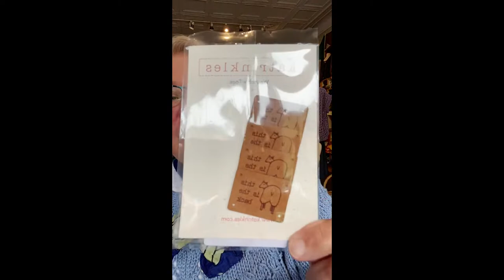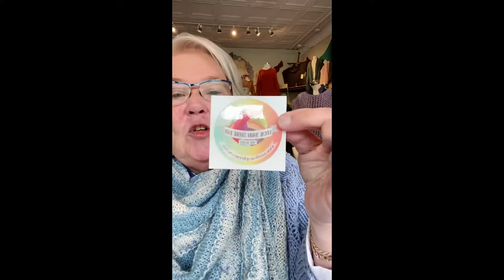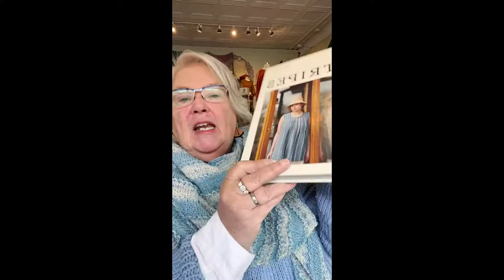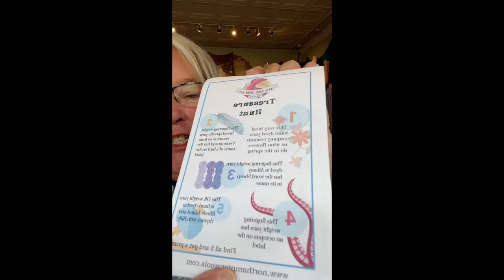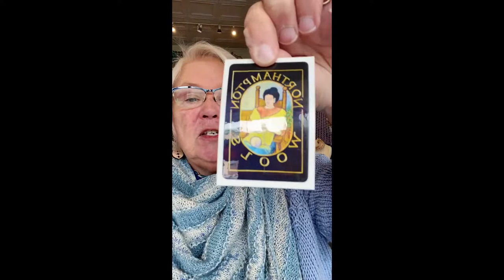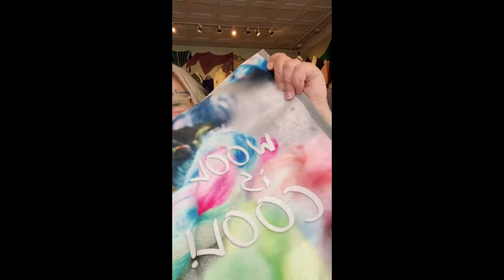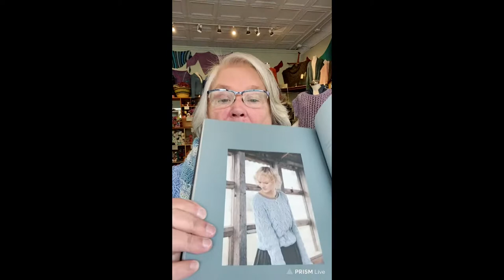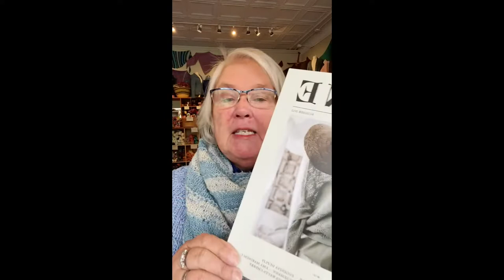It’s all about LYS Day!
Linda shares her knitting from vacation and tells all the news you need to know about LYS Day, Sat April 30!